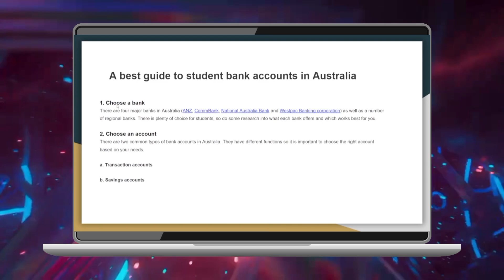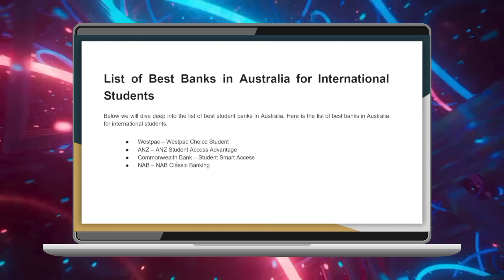Cómo Recibir Transferencias Internacionales en Chase (2024)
transferencias internacionales,recibir transferencias internacionales en colombia,transferencias internacionales seguras en colombia,banco chase en español,transferencias internacionales con paypal,bank of america transferencias internacionales,transferencia internacional,como hacer una transferencia bancaria chase,como transferir dinero en chase,chase bank,como abrir una cuenta en chase,transferencia internacional bbva,abrir cuenta bancaria en chase